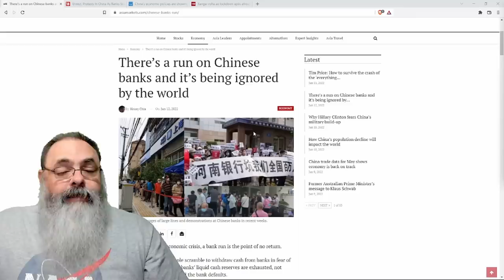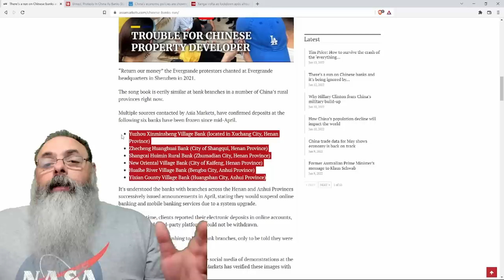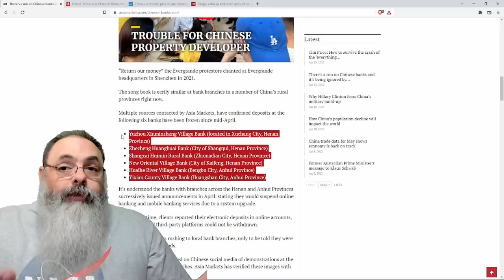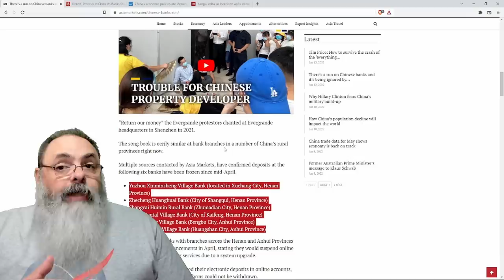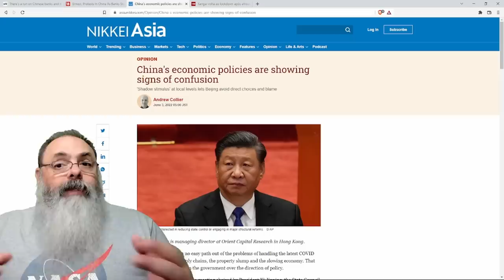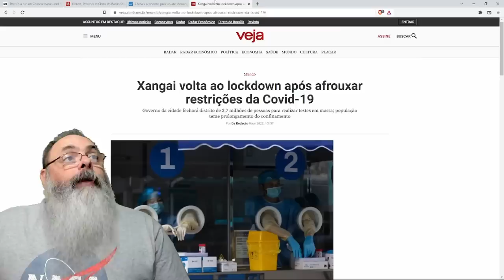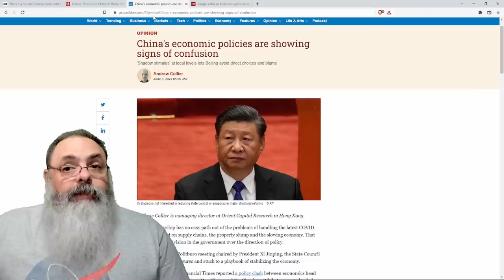COLAPSO IMINENTE: Situação econômica na CHINA se torna CRÍTICA com CORRIDA AOS BANCOS